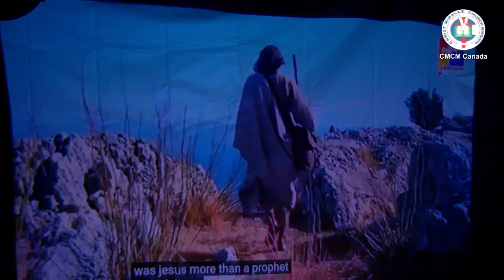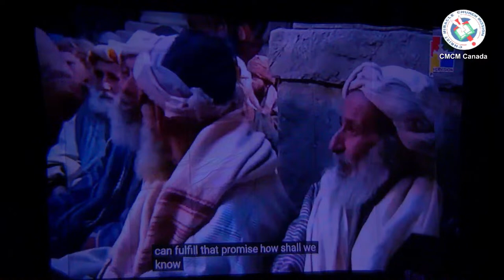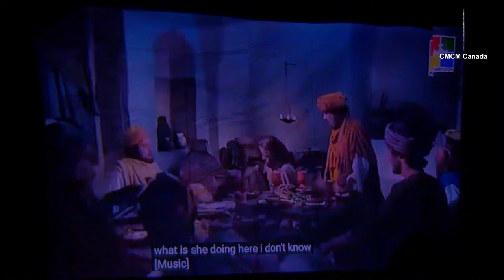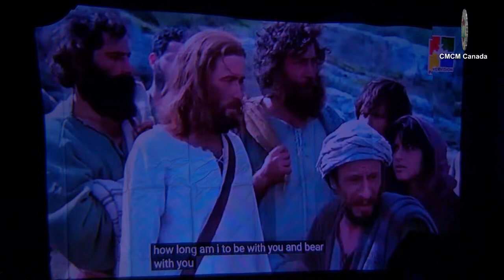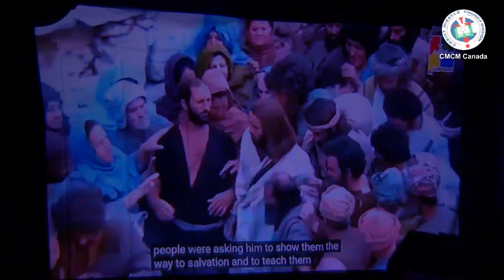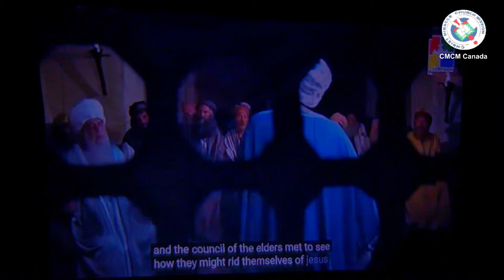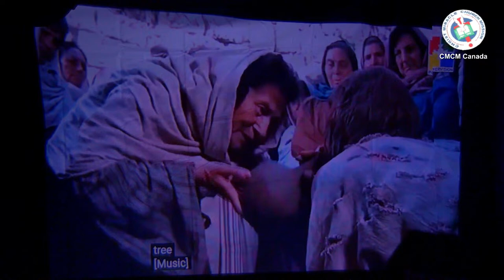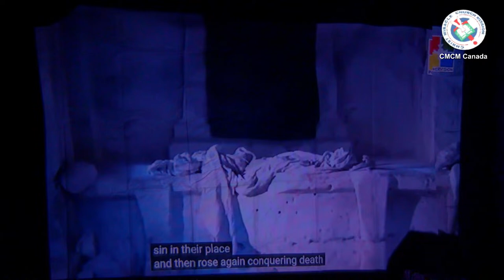Easter Retreat Program "Passion of Christ Movie", March 30th, 2024